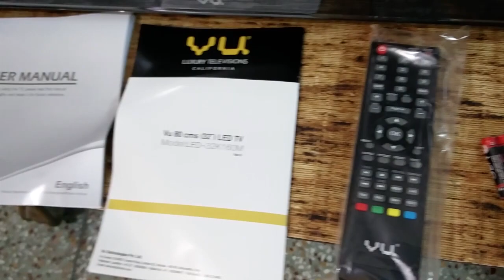Vu 80cm (32) HD Ready LED TV (32K160MREVD, 2 x HDMI, 1 x USB) [HINDI]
Vu 80cm (32) HD Ready LED TV
unboxing and hands on..

click on the link above to download